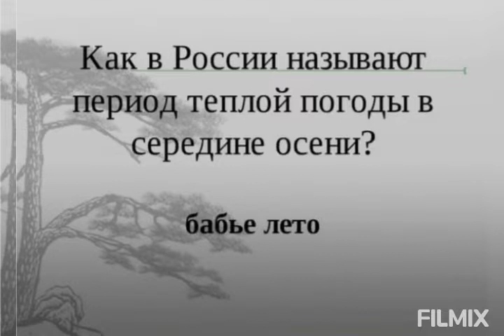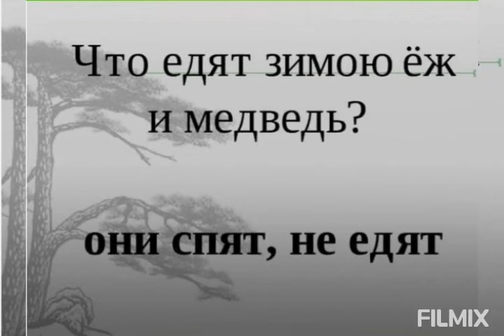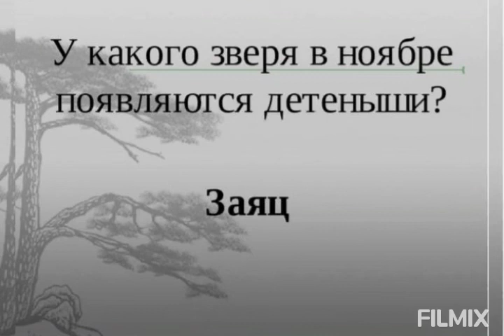Онлайн - викторина "Осеннее очарование"